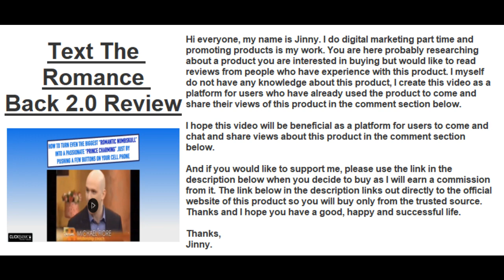Text The Romance Back 2.0 Review | Find Honest Reviews Of Text The Romance Back 2.0 In The Comments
✅ Click This Link To Buy Text The Romance Back 2.0 From The Official Site At The Lowest Price Available

If you have experience with Text The Romance Back 2.0, please leave your review on this product in the comment section below so others can find and decide if they would like to buy it.

Thanks